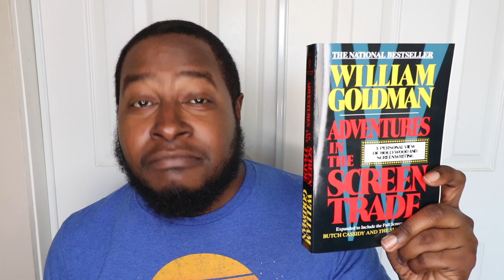5 Books For Aspiring Screenwriters | Vlogtober Day 22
So you wanna be a screenwriter, eh? Then you should check out these 5 books that explore the craft of writing from different perspectives!

"On Writing" by Stephen King
"Adventures in the Screen Trade" by William Goldman
"Save the Cat" by Blake Snyder
"The Secrets of Action Screenwriting" by William Martell
"A Screenwriter's Journey to Success" by Mark Sanderson

Cameras:
iPhone 7

Audio:
Camera sound: Rode VideoMic GO
iPhone sound: Rode VideoMicro
Voice over: iPhone 7

Post:
iMovie (for now)